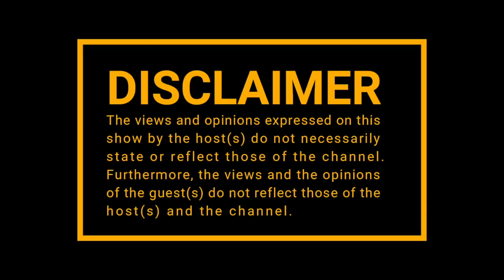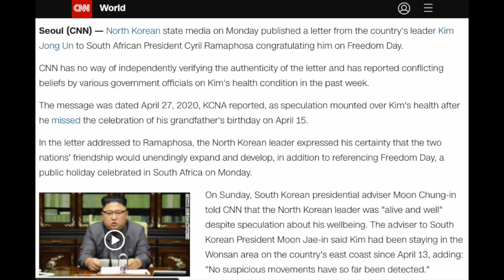|Episode 149| Mihlali, The Fergusons , Kim Jon Un , Too Hot To Handle